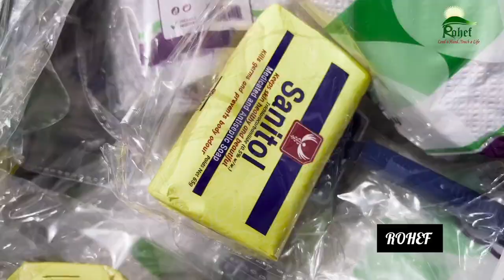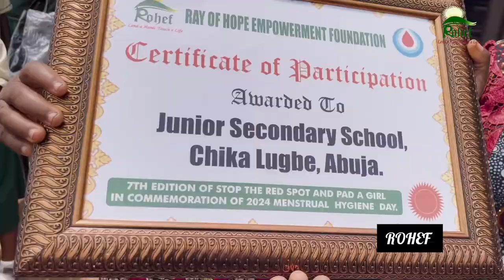Empowering Girls in Abuja: Our Pad Donation Initiative for Schoolgirls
Ray of Hope Empowerment Foundation commemorates Menstrual Hygiene Day 2024 with our impactful pad donation program in Abuja, Nigeria! In line with this year's theme, "Together for a Period-Friendly World," we focused on creating a period-friendly Nigeria. Our initiative aims to end period poverty and ensure that no school girl misses classes due to menstruation.

During this heartwarming event, we donated a fully stocked pad bank filled with sanitary pads to local schools, providing much-needed support and resources to young girls. By addressing menstrual hygiene, we are empowering these girls to continue their education without interruption and promoting a healthier, more inclusive community.

Watch our journey as we strive to make a lasting difference and join us in advocating for a period-friendly world where every girl has the opportunity to thrive.

**Description:**

Join us as Ray of Hope Empowerment Foundation commemorates Menstrual Hygiene Day 2024 with our impactful pad donation program in Abuja, Nigeria! In line with this year's theme, "Together for a Period-Friendly World," we focused on creating a period-friendly Nigeria. Our initiative aims to end period poverty and ensure that no school girl misses classes due to menstruation.

Menstrual Hygiene Day 2024, pad donation, period poverty, Ray of Hope Empowerment Foundation, Abuja Nigeria, school girls, sanitary pads, pad bank, menstrual hygiene, education, empowerment, period-friendly Nigeria, community support, health and wellness.